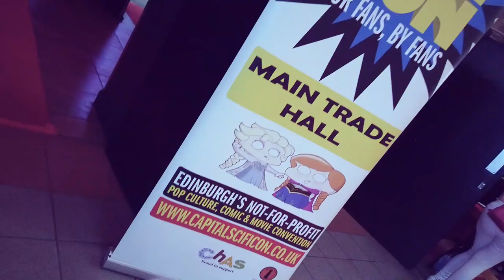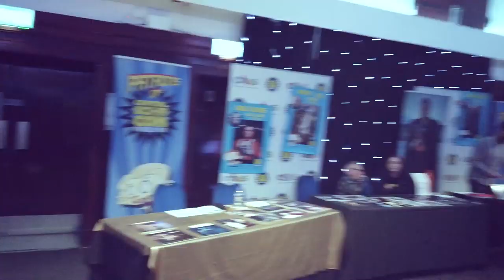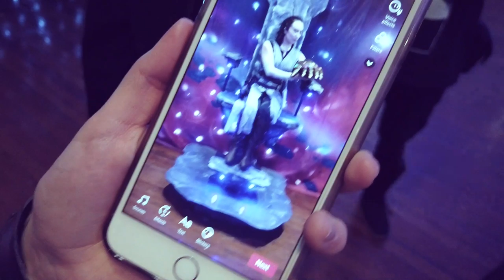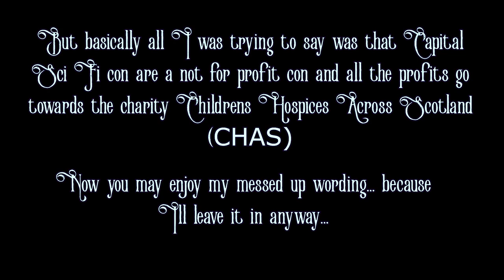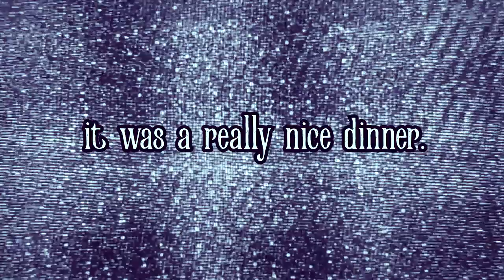DOCUMENTARY CREW FOLLOW ME AROUND A CON!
I had such a good time debuting my Aaravos (From The Netflix series The Dragon Prince) Cosplay at capital sci fi con!! Make sure to check out CHAS and the wonderful work they do, and donate if you have the means!!

Support me!

Endscreen and Background Art by Bethan Morrigun (Kawaiiju Cosplay)

Static Noise - Toby Nowland-Foreman - Videezy